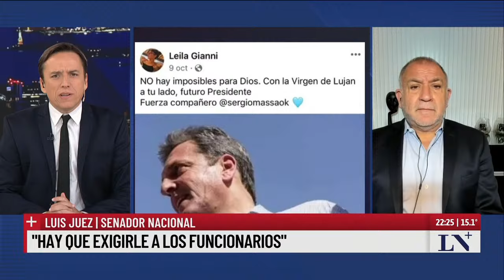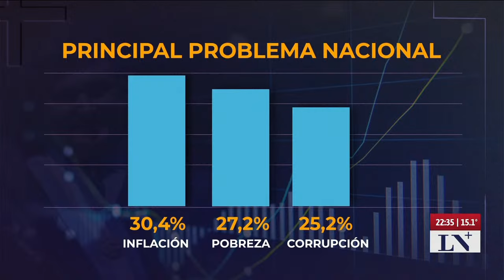Luis Juez: "El peronismo está preparado para resistir no para gobernar"